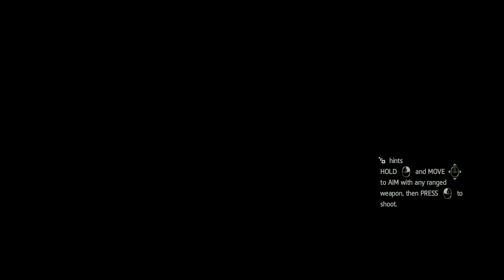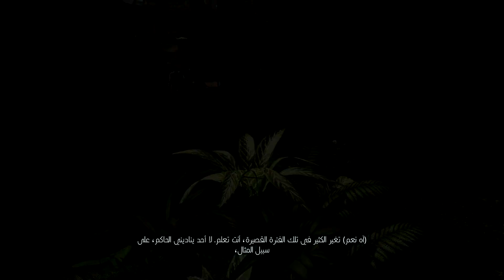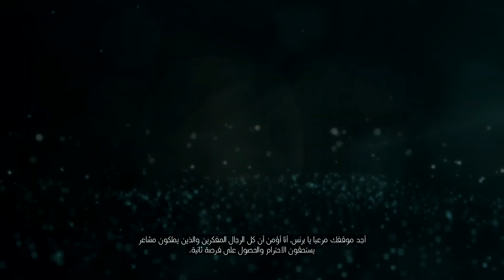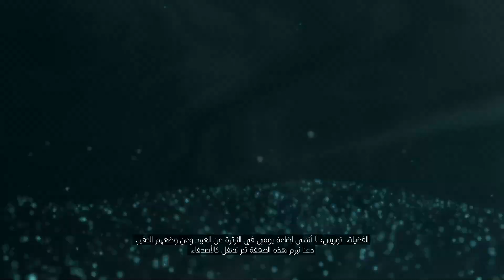Assassin's Creed IV: Black Flag Ep9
معلش شباب حلقه مش طويله ومفيش ايديت لاني كنت فاصل بس هحاول اعوض الحلقه الجايه ان شاء الله